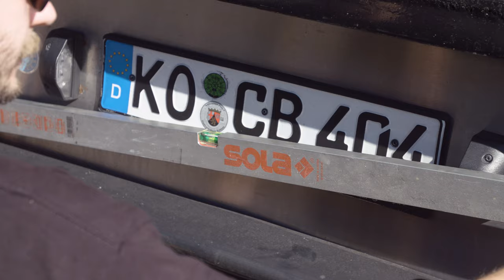Trail bike crashes and PUZZLING setting up our race truck! World Cup Andorra Vlog#1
We're here in Andorra for the fourth round of the World Cup series and we've already had an interesting couple of days!

Check out a little bit of trail bike riding with my team mate Luca Shaw (we both crashed) and see how the boys get on as they struggle to set up our race truck on a hill!